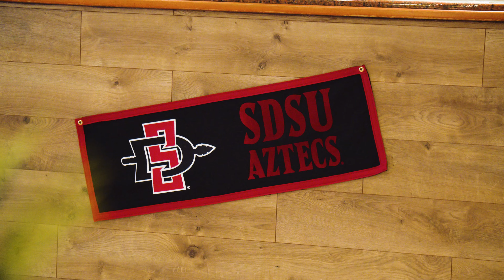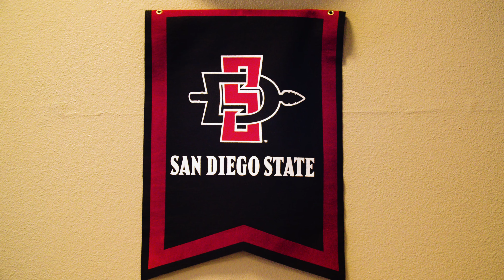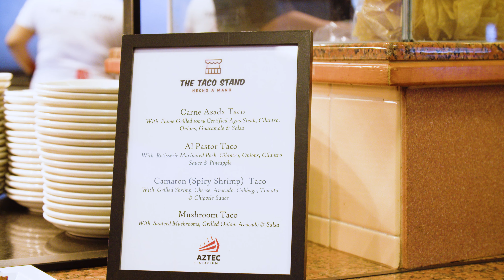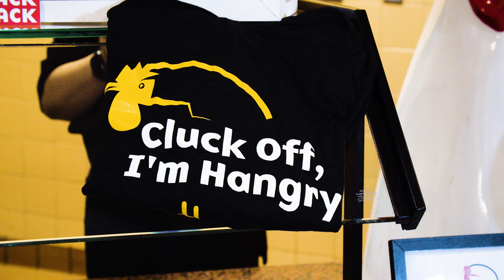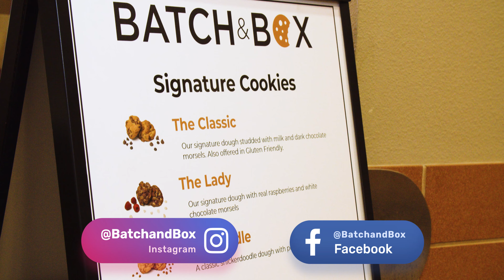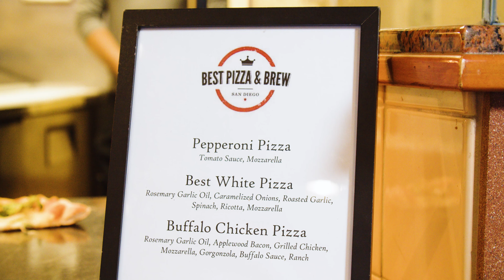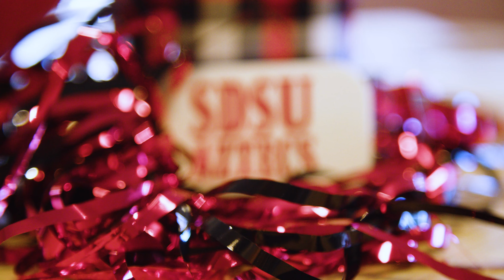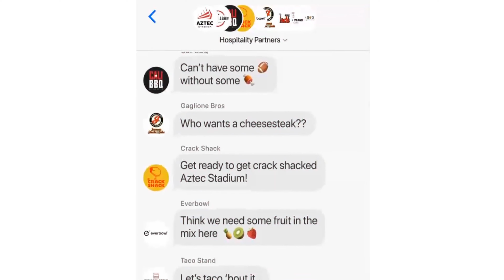What to Eat at SDSU Aztec Stadium in 2022 | Food Preview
When Aztec Stadium opens in September 2022 at SDSU there will be many great local San Diego food options to eat, including our own Cali BBQ.

San Diego State University announced the eight initial food vendors for Aztec Stadium at SDSU Mission Valley in November 2021.

Get more Aztec Stadium updates and signup for tickets in advance at AztecStadium.com.

“Fans at Aztec Stadium will be treated to a best-in-class hospitality experience featuring iconic San Diego brands that have brought smiles to countless San Diegans over the years,” said Susan Hawke, executive general manager of food and beverage at Aztec Stadium.

“This will be a destination where people come not only to be entertained but enjoy foods that they love.”

Here are the food vendors who are partnering with Aztec Stadium to feed hungry fans once it opens in 2022.

• Batch & Box: Dozens of unique and classic cookies.

• Best Pizza & Brew: New York-style pizza slices, sandwiches, and pasta.

• Cali BBQ: Smoked meat, BBQ sandwiches, and sides.

• The Crack Shack: Fried chicken, chicken sandwiches, and salad bowls.

• Everbowl: Build-your-own bowls of “superfoods” like berries, fruits and nuts.

• Gaglione Brothers: Specialize in all kinds of cheesesteaks.

• Hodad’s: Classic burgers and shakes.

• The Taco Stand: Tacos, burritos, and quesadillas.